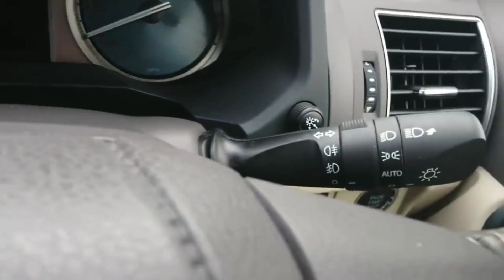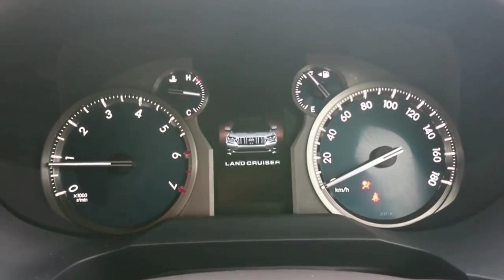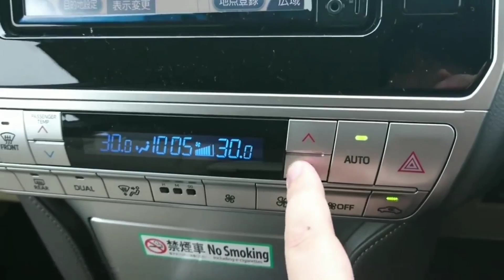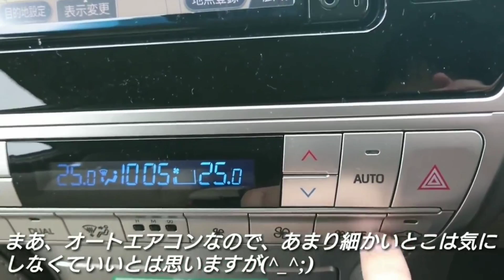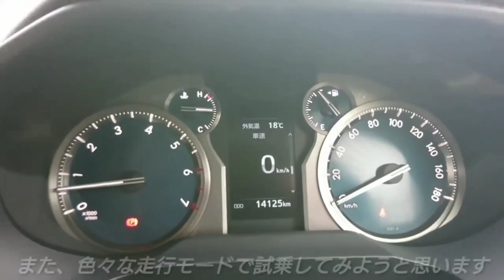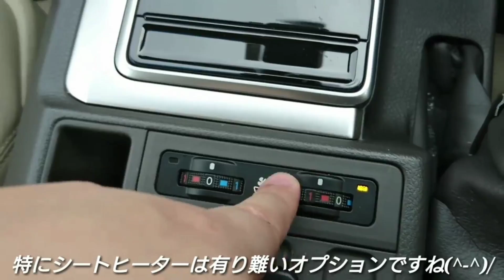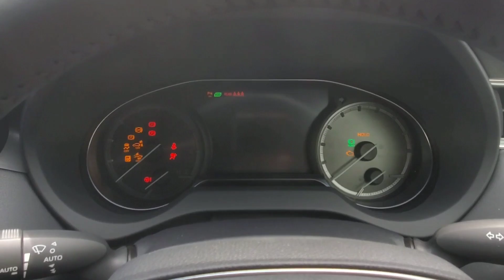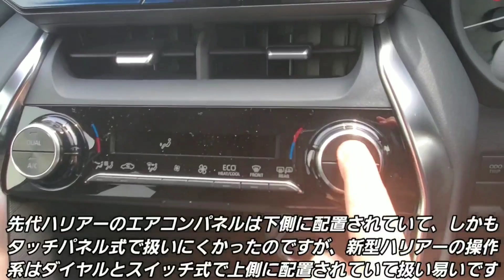新型ハリアー vs 新型ランドクルーザープラド！内装の装備、質感を比較した結果…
新型ハリアー、新型キックス、新型タフト、新型フィット、新型ヤリス、新型ライズ、新型カローラ、新型N-BOXなどの新型車情報、次期型車の予測、フルモデルチェンジやマイナーチェンジ情報、人気車の試乗や内外装の車両紹介、見積り動画を随時アップ中！